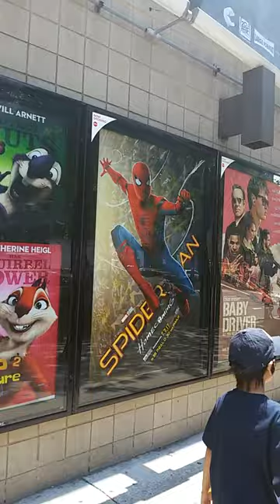{♡Elroy}Spider Man Movie at AMC Theater/2017,K,NY